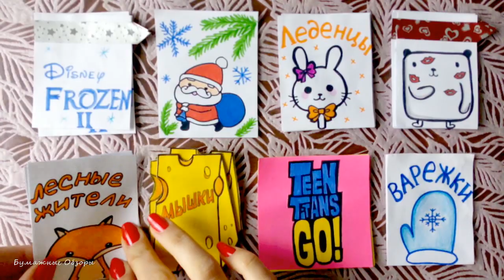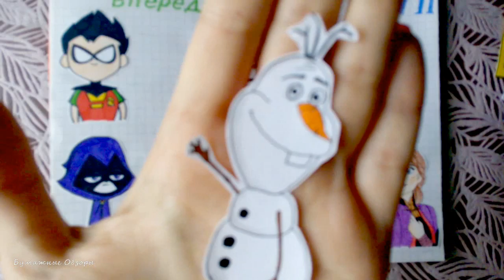Бумажные сюрпризы Мышки Лесные жители Холодное сердце 2 Приветы